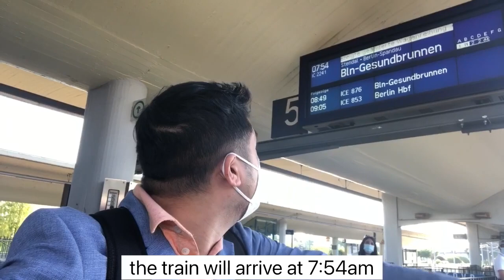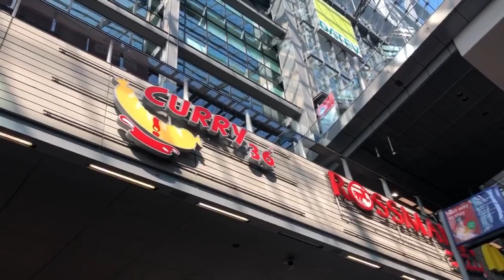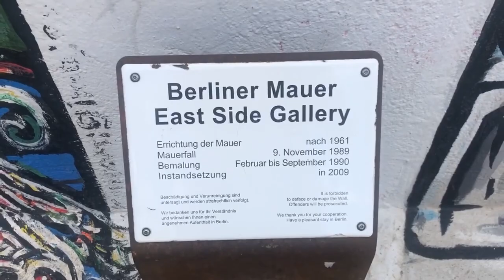Beautiful Berlin | Pinoy Nurse in Germany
Nurses from Salzgitter explores Berlin. We visited the beautiful and famous landmark in Berlin such as Brandernburg gate, Reichstag Building, Holocaust Memorial, Bellevue Palace, Berlin Wall and many more. There are many places we haven’t yet visited due to lack of time. Truly, Berlin is one of the most lovable city and historic place.